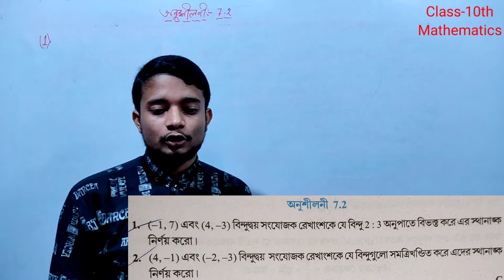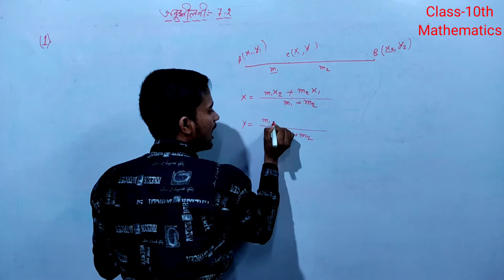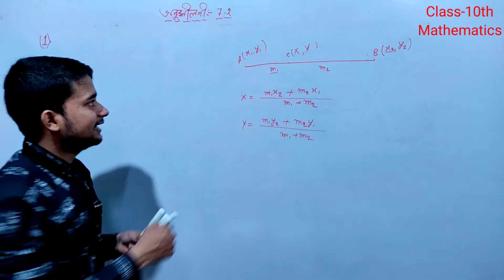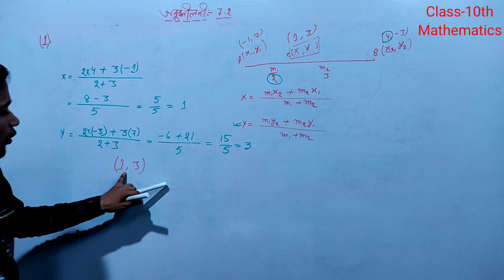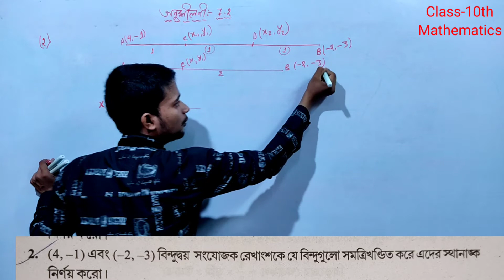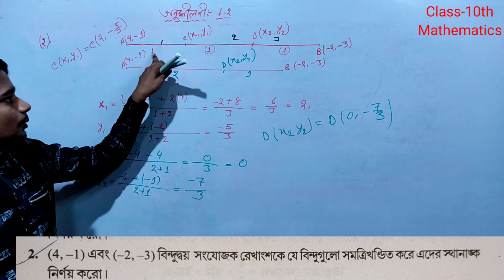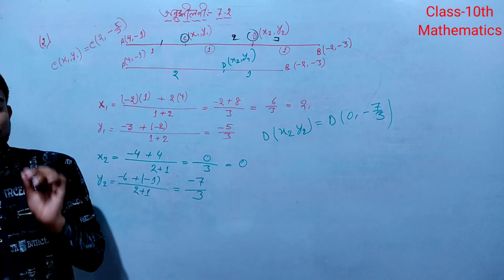Class-10th Maths Chapter-7 Ex-7.2 NCERT Q.N-1 & 2.. Solution With Full Concept..✍️✍️✍️✍️